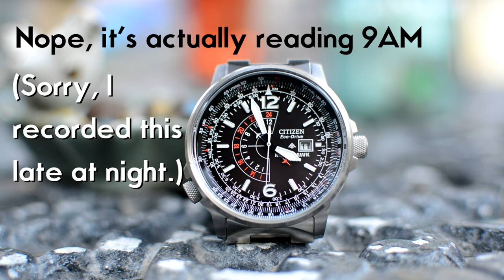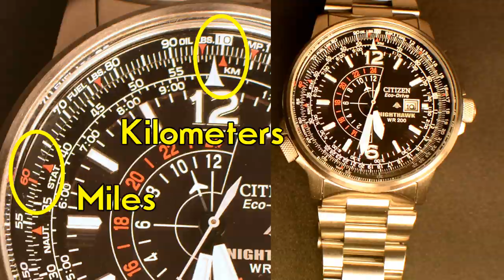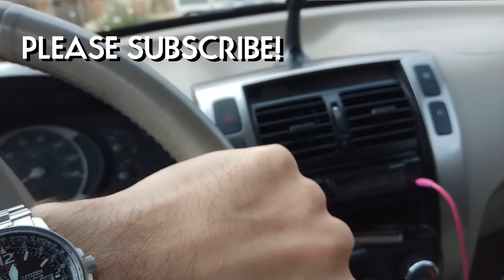Citizen Nighthawk Review - How to Use Bezel - How to Read Dial - Ep 3 - The Grail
Review and feature rundown of the awesome Citizen Nighthawk. Includes an example of how to use the pilot's slide rule bezel and read the GMT hand for tracking a second timezone.